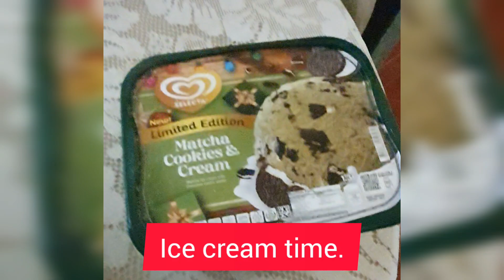Pinamucan Ibaba, Batangas.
Musician: @iksonmusic